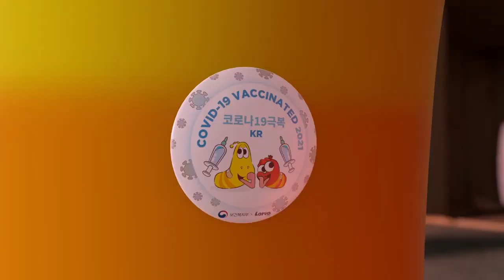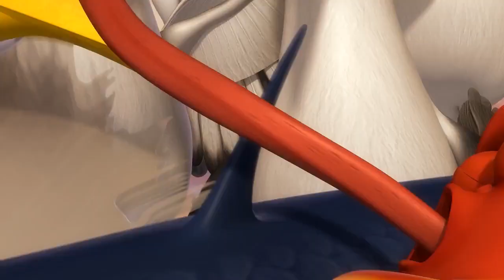Bebidas Refrescantes - Larva Animadas Nuevos Episodios - Los Mejores Dibujos